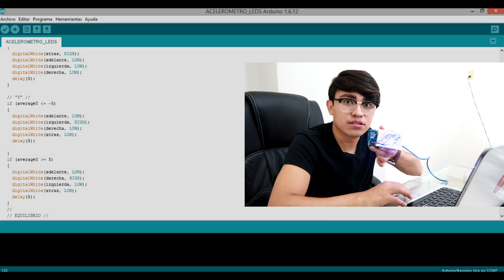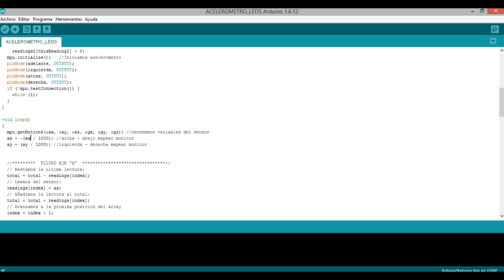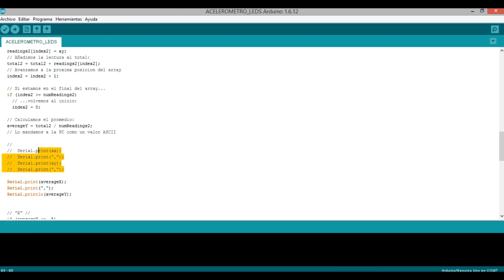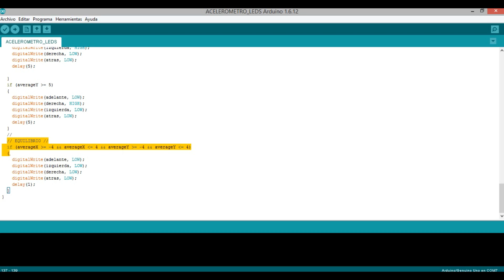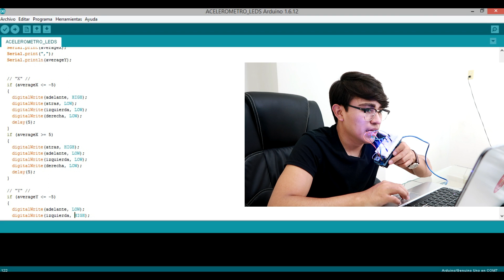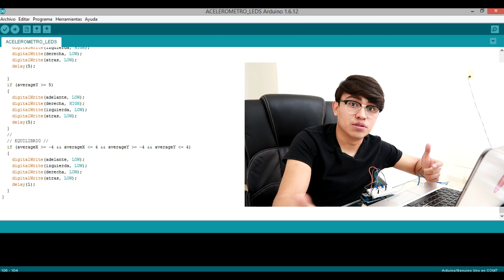ACELERÓMETRO - Arduino MPU6050 - LEDs ▌JLCPCB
Contamos contigo!!